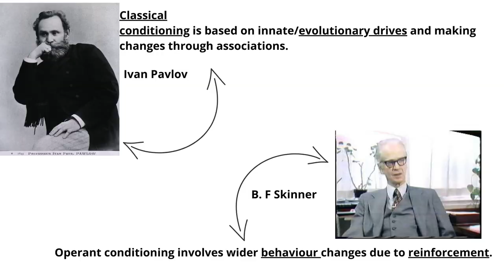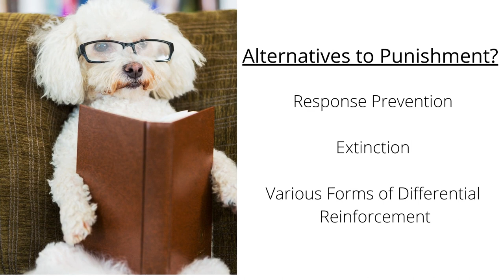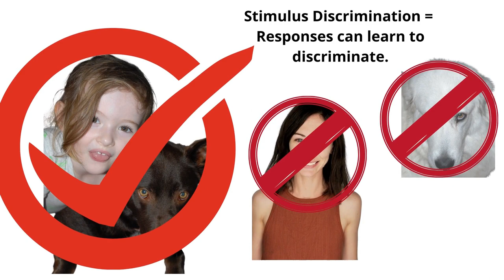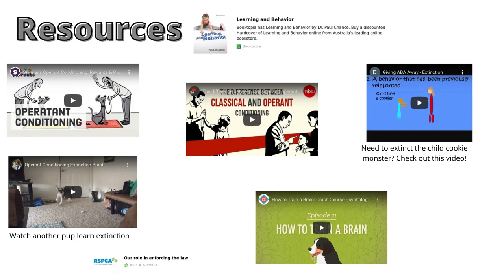No More Dogs On My Bed! Operant Conditioning - Extinction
No more dogs on my bed.
How I used extinction via operant conditioning.

Watch, learn, laugh (at me or with me) and enjoy my final human learning assessment. (3min time limit)

Types of reinforcement @ 00:50
Problems with Punishment @ 1:21
Alternatives to Punishment @ 1:38
Extinction @ 1:59
Stimulus Generalization @ 2:20
Stimulus Discrimination @ 2:29
Extinction Burst @ 2:10
Do you want to extinct a bad behaviour? Variables that affect extinction @ 2:52
Resources@ 3:00

References:
Textbook = Learning, and Behavior by Dr. Paul Chance | 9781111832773 | Booktopia
• BibPopCult: Image (wordpress.com) Game of Thrones @ "Game of Thrones" Mother's Mercy (TV Episode 2015) - IMDb
• Other images from Canva & Pixbay
• Skinner’s Operant Conditioning: Rewards & Punishments - YouTube